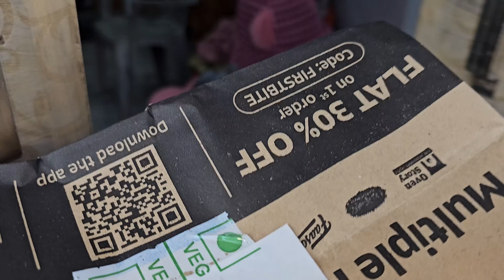పిజ్జా challenge || ఈ ఛాలెంజ్ ఏంటో గాని నాకు మాత్రం.... || ఛాలెంజ్ పేరుతో నన్ను చెప్పేసేలా ఉంది